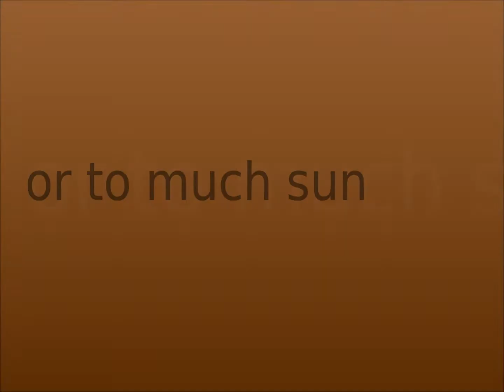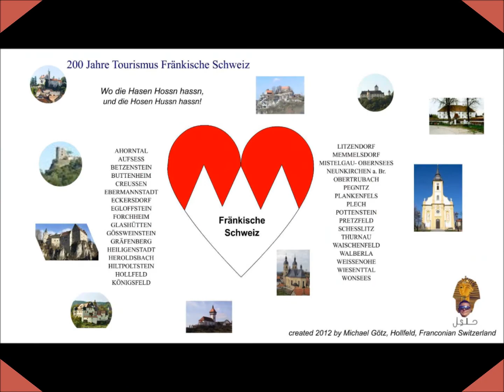Suicidally Dog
Im Sonnenuntergang rannte mir ein Hund in anscheinendem Selbstmörderischen Anflug vor mein Auto. Gott sei Dank konnte ich rechtzeitig bremsen, ich erlitt fast einen Herzstillstand, wie es beim Hund aussah weiss ich nicht denn die Ratte hat sich vom Acker gemacht.